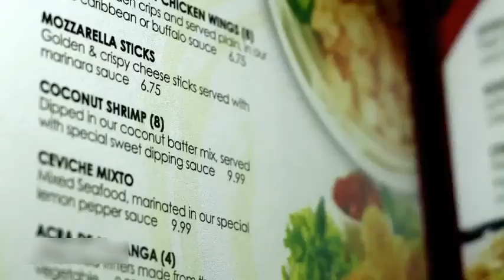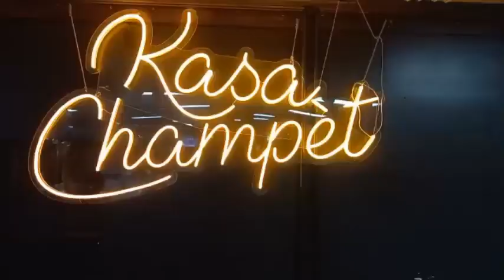Bel Talk Show Magazine Ayiti TV Du Lundi au Samedi 4 h - 5 h pm No 49 part 2